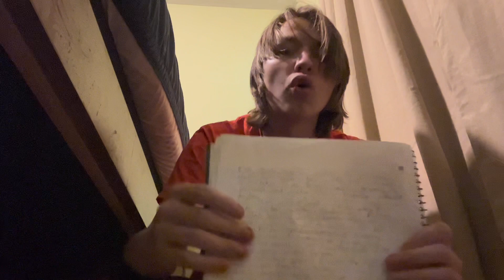Total Drama Character Analysis [Why Season 5 is Her Best Season]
This is my first character analysis video.